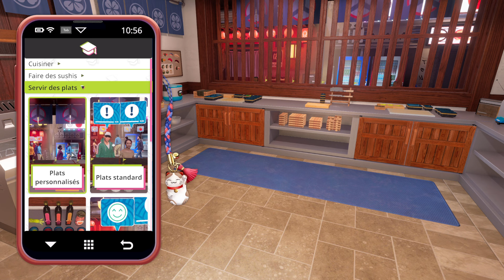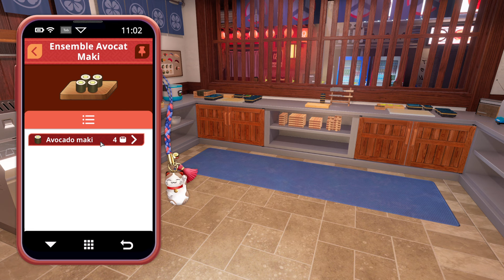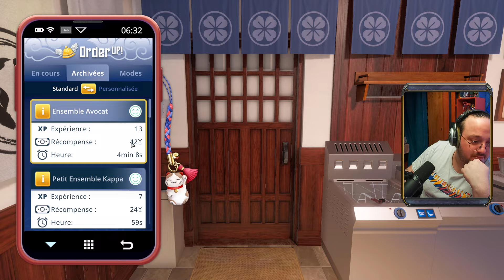Cooking simulator SUSHI DLC - Indécouverte